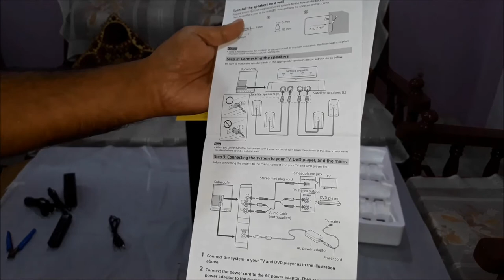SONY Bluetooth Music System for Home - QUICK UNBOXING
* LINK TO PURCHASE

SONY Stereo Satellite Speaker Package -SA-D100

Full Specifications:-

Size & Weight

    Approx. 4.2 x 3.2 x 5.3 cm

Front Speaker

Front Speaker Type
    Active
Front Speaker Enclosure Type
    Bass reflex

Front Speaker Rated Impedance
    10 ohms
Front Speaker Units: Full range
    80 mm cone type x 1

Subwoofer

Subwoofer Dimensions (W x H x D)
    260 x 365 x 365 mm

My GEAR -